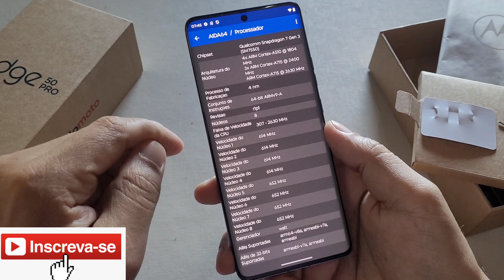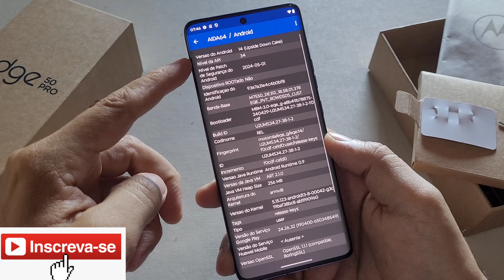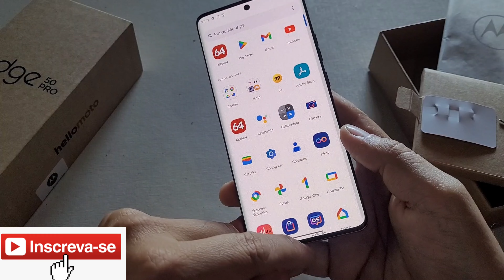Motorola Edge 50 Pro_Umboxing e Primeiras Impressões_Julh/2024